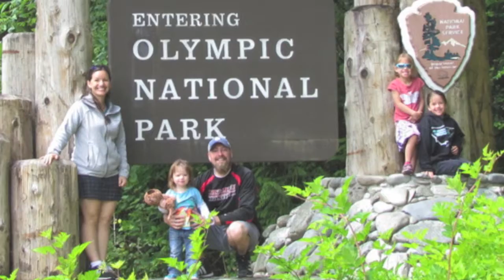Rough Draft: Hennell's Olympic NP Vacation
2016 Hennell vacation Goonie style Olympic National Park